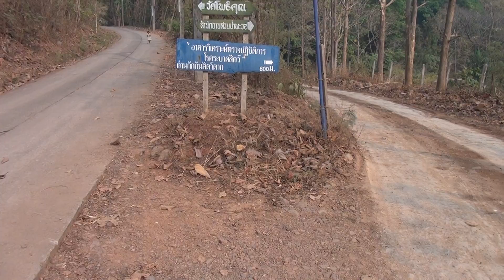ทางขึ้นวัดโพธิคุณ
18 กุมภา 2555